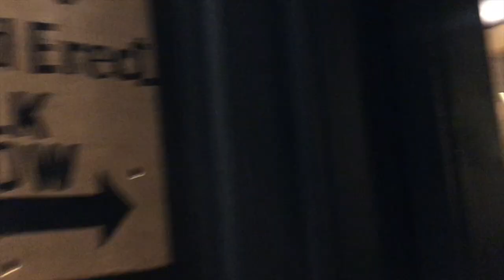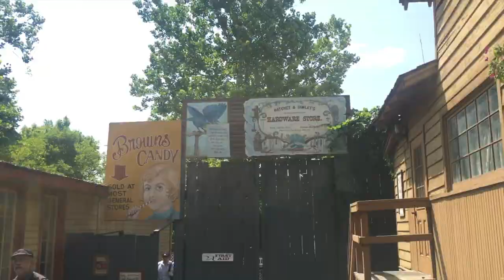We Went To Silver Dollar City Again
We love this amusement park.